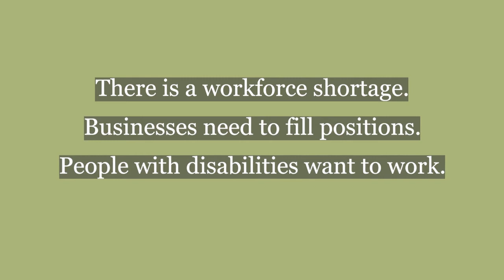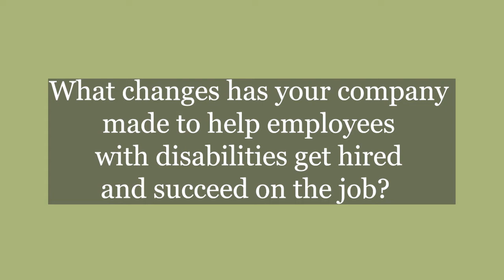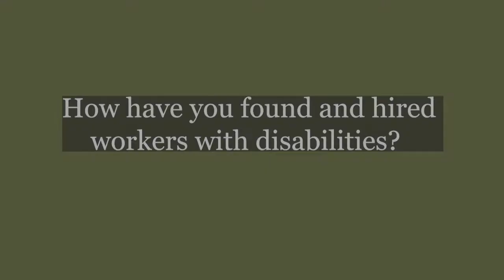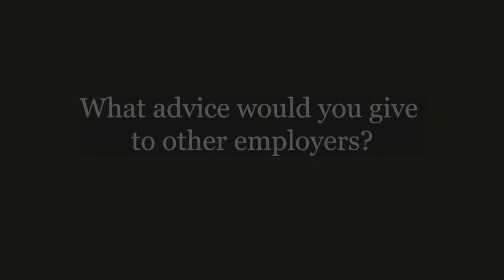Partners with Business: Employer Panel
A panel of employers discuss their experience with hiring people with disabilities and the Partners with Business project.